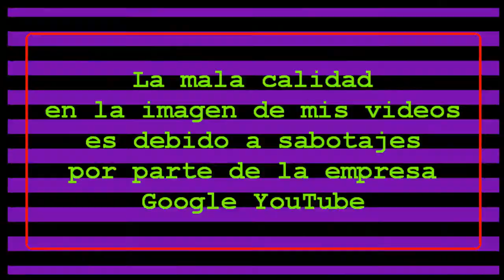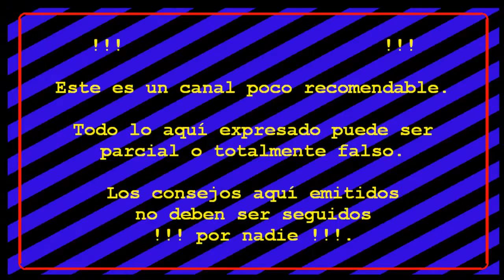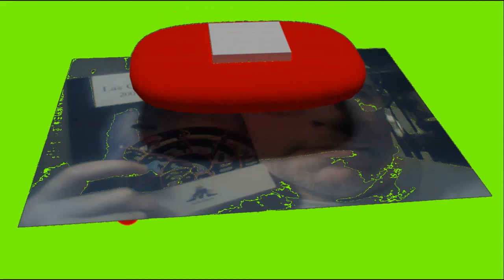Juegos FORTNITE S3C4 #05: Saqueo la boveda, partidas muy locas.